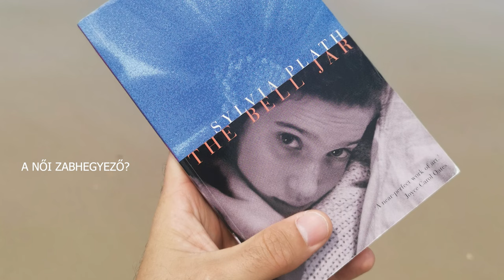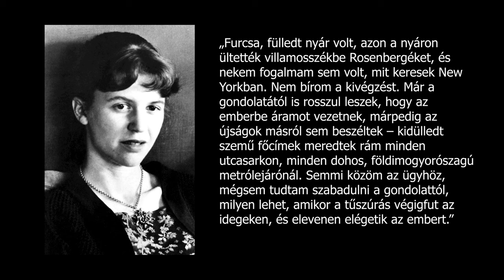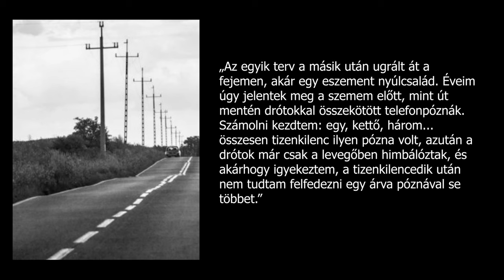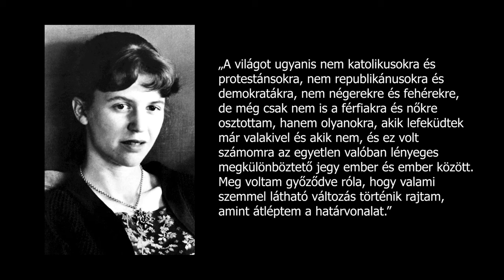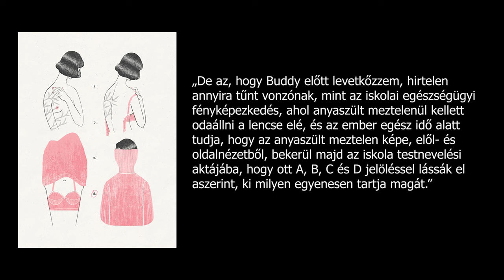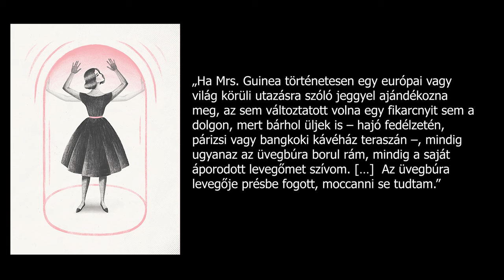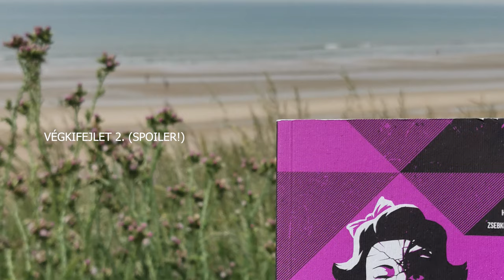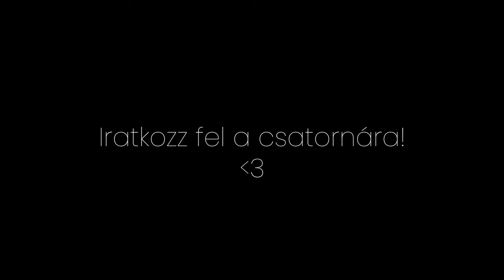Sylvia Plath: Az üvegbúra (The Bell Jar) KÖNYVAJÁNLÓ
Kövesd a Négy Fal Között Olvasókört Facebookon és Instagramon (@balazs.kereszt) is! Részletek a nyereményjátékról ezeken az oldalakon hamarosan!

Bevezető (0:00)
A női Zabhegyező? (05:13)
Énkeresés (14:28)
Elveszve New Yorkban (20:00)
A jövőnk labirintusa (26:24)
Írni nőként (32:46)
Rossz szex (40:08)
Őrült nők ketrece (59:17)
Végkifejlet 1. SPOILER (1:14:25)
Végkifejlet 2. SPOILER (1:21:45)
Zárszó (1:33:20)

Az üvegbúra fülszövege:

A tragikusan fiatalon, harmincévesen elhunyt Sylvia Plath (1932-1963) Az üvegbúra című, javarészt önéletrajzi ihletésű, de fiktív részleteket is tartalmazó regényében egy rendkívül tehetséges, ám súlyos pszichés problémákkal küszködő amerikai egyetemista lány – Esther Greenwood – portréját festi meg. Bár első pillantásra Esther a sors kegyeltjének tűnik (nemcsak hogy remek iskolába járhat, de lehetőséget kap arra is, hogy egy hónapig gyakornokként dolgozhasson egy híres New York-i divatlapnál), valójában egyre csak vergődik, fuldoklik az őt körülvevő világ „üvegbúrája” alatt. A depressziója és öngyilkossági kísérlete miatt egy ideig elmegyógyintézetben kezelt (egyebek között elektrosokk-terápiának is alávetett) fiatal lány végül elindul a gyógyulás útján – nem úgy, mint az Esther történetét megíró Sylvia Plath, aki Az üvegbúra megjelenésének évében lett öngyilkos.

"Furcsa, fülledt nyár volt, azon a nyáron ültették villamosszékbe Rosenbergéket, és én nem tudtam, mit keresek New Yorkban."
Egy idegösszeomlás története kezdődik ezekkel a szavakkal. A tizenkilenc éves Esther Greenwoodnak Amerika tálcán kínálja a karriert: felveszik ösztöndíjjal a legjobb iskolába, majd tizenketted magával megnyeri egy divatlap pályázatát, egy hónapra New Yorkba kerül, fogadások, díszebédek, hírességek forgatagába. Csakhogy ő valami többet és tisztábbat vár a társadalomtól, mint az őtőle, és ezért nem tud beilleszkedni a nagy gépezetbe.
"Bizonyára úgy illett volna, hogy én is repüljek a lelkes örömtől, mint a többi lány, de - valahogy nem voltam rá képes. Nagyon-nagyon csendesnek és üresnek éreztem magam, akár egy tornádó magja, ahogy csak sodródik kábultan a körülötte tomboló pokoli zűrzavar legközepén."
A történet: ennek a baljós hasonlatnak a kibontakozása, a betegség első tüneteitől a közönyös pszichiáter kontárul alkalmazott elektrosokk-terápiáján át a hajszál híján sikeres öngyilkosságig. Végül a gyógyulás tétova stációi következnek, az életbe visszavezető út lehetőségét sejtetve - ami a valóságban tragikusan ideiglenesnek bizonyult. Mert Az üvegbura önéletrajzi mű: az újabb angol-amerikai líra talán legeredetibb tehetségének egyetlen nagyobb szabású prózai alkotása. Megjelenésének évében Sylvia Plath öngyilkos lett.